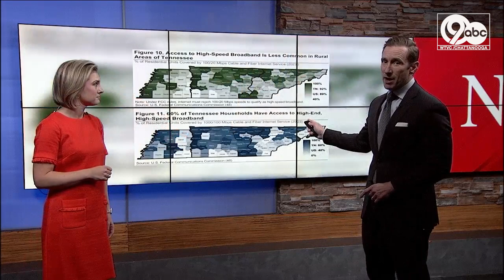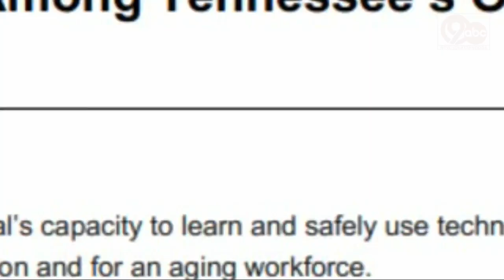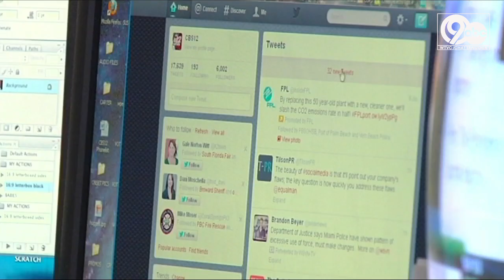Digital literacy classes aim to protect Tennessee seniors from online fraud